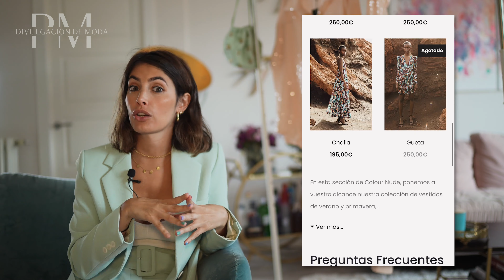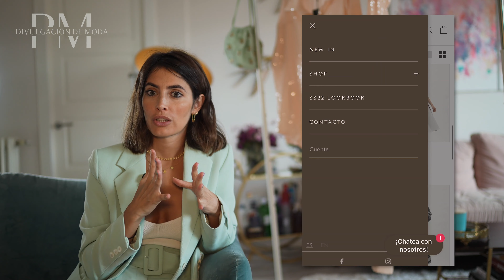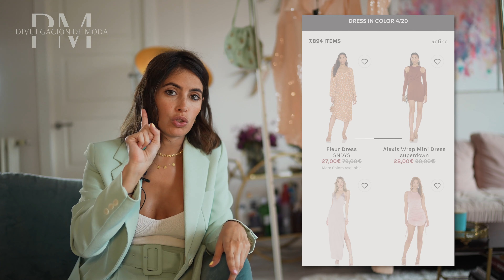Ideas de VESTIR para BODAS, BAUTIZOS, COMUNIONES...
¡Lo prometido es deuda! Hoy os doy ideas de outfits para todos los eventos de la temporada: bodas, bautizos, comuniones, graduaciones...